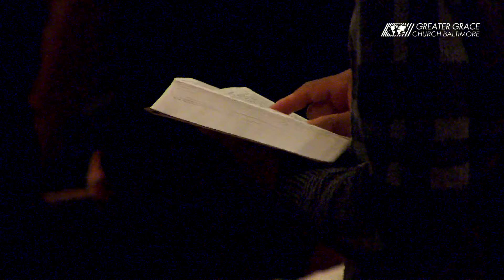Christmas Presence - An Inheritance of God's Good Will // Greater Grace Church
God made a covenant that only He could keep. He, in the Person of Christ, put the government on His shoulder. He revealed His humility, His kindness, in His weak humanity. Who is like our God? (Isaiah 9:6; Colossians 1:16; Ephesians 1:6)

Speaker(s) Pastor Thomas Schaller
Sermon # 10970
11:00 AM on 12/20/2015